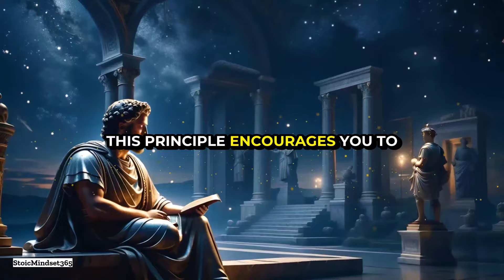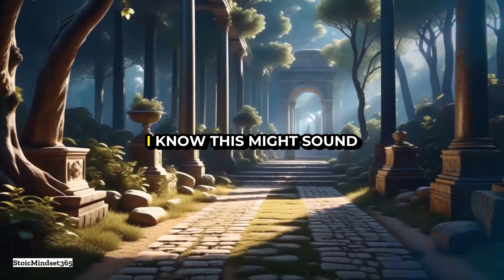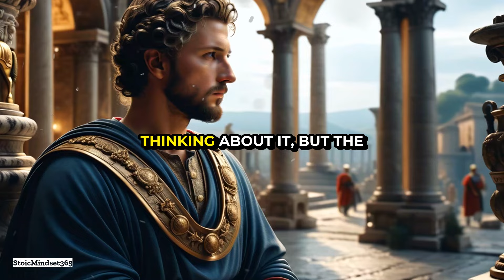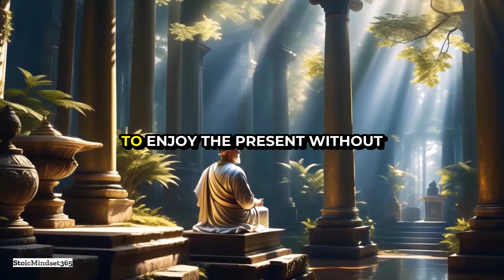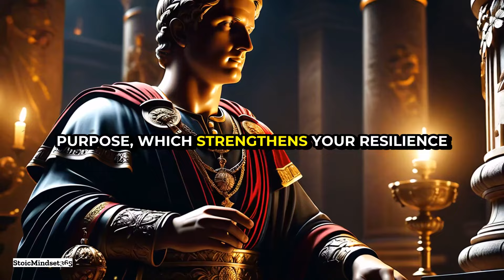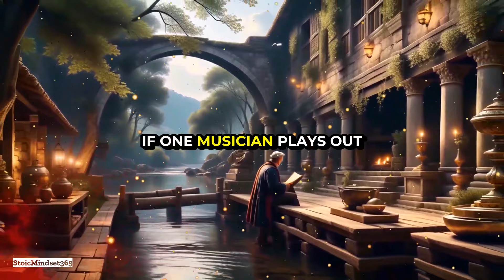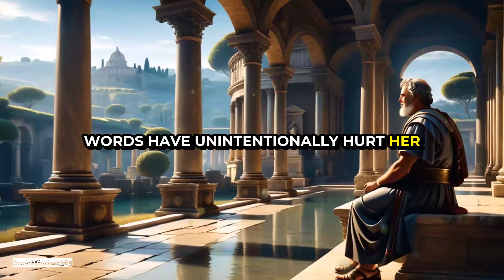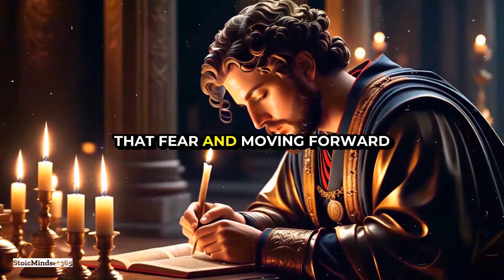15 Stoic Principles so NOTHING Can AFFECT YOU - Bulletproof Mindset Revealed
15 Stoic Principles So That NOTHING Can AFFECT YOU - Bulletproof Mindset
Welcome to today's transformative dive into Stoicism! We're uncovering 15 powerful Stoic principles that can help you develop an unshakeable, bulletproof mindset. These timeless wisdoms can change how you deal with life's challenges, helping you stay resilient and calm no matter what comes your way. Here’s a peek at what you’ll learn:

🔶 Focus on what you can control – Epictetus’s wisdom on reclaiming power.
🔶 Embrace Amor Fati – Love fate and see every challenge as an opportunity.
🔶 Cultivate self-discipline – Achieve goals and maintain inner peace like Michael Jordan.
🔶 Live in accordance with nature – Align with the natural order for stress reduction.
🔶 Remember Memento Mori – Deepen appreciation for the present moment.
🔶 Practice gratitude – Shift focus to the abundance in your life.
🔶 Voluntary discomfort – Train resilience through controlled hardships.
🔶 Continuous learning – Foster wisdom and adaptability.
🔶 Achieve Ataraxia – Maintain a calm mind amidst chaos.
🔶 Value-based living – Align actions with core values for direction and purpose.
🔶 Community and friendship – Strengthen ties for mutual growth.
🔶 Sympatheia – Recognize cosmic interconnectedness.
🔶 Journaling and reflection – Enhance self-awareness and track growth.
🔶 Mindful speech and action – Promote harmony and respect.
🔶 Embrace courage – Face fears and grow stronger.

Integrating these principles into your daily routine can cultivate a mindset that's truly unshakeable. Start applying them today for a resilient and fulfilling life. Here’s to your bulletproof mindset!

Stoic principles, Stoic mindset, Bulletproof mindset, Resilience, Mental strength, Stoic wisdom, Emotional well-being, Amor Fati, Self-discipline, Memento Mori, Gratitude, Voluntary discomfort, Continuous learning, Community and friendship